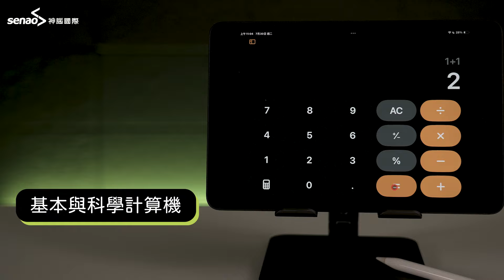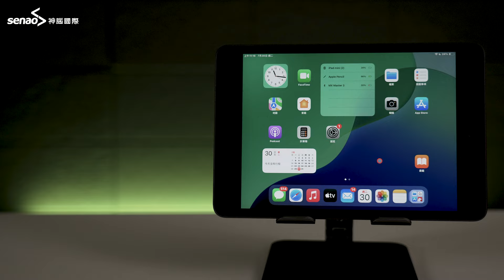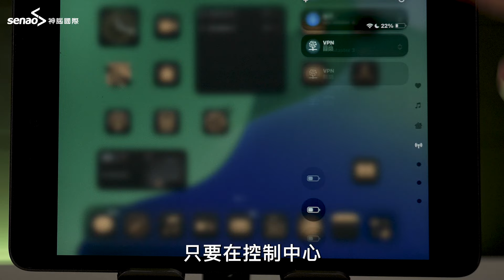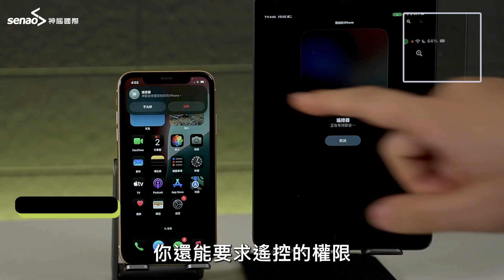【神來點蘋】iPadOS 18 大更新！打造你專屬的 iPad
📱 iPadOS 18 重磅新功能搶先看！👀
各位果粉們注意啦！iPadOS 18 帶來了超實用的新功能，讓你的 iPad 使用體驗更上一層樓！

00:00:00 - 開場
00:00:20 - 🧮 計算機終於登陸 iPad
00:00:27 - 基本 + 科學計算器二合一
00:00:43 - 多功能單位換算
00:00:53 - 手寫公式自動計算
00:01:09 - 🎨 個人化設定大升級
00:01:16 - 自由排列 App 和小工具
00:01:23 - 自訂 App 圖示大小和顏色
00:01:36 - 全新可編輯控制中心
00:02:11 - App 隱藏與鎖定功能，保護你的隱私
00:02:49 - 🤝 同播共享功能
00:03:01 - 遠端協助更便利
00:03:07 - 螢幕共享時可互動操作